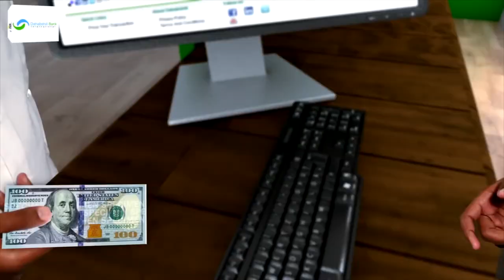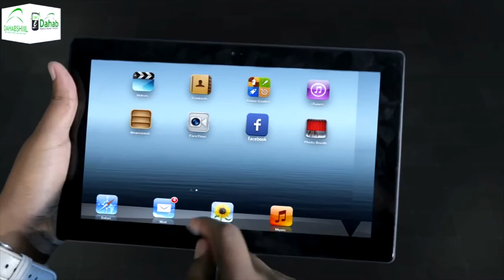Madaxweynaha Soomaaliya oo ka qayb galay Aaska marxuum Eng Maxamed Cumar Saalixi.